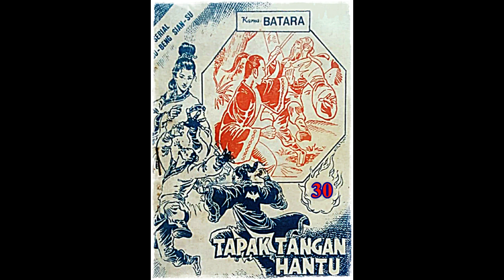Seri Cerita Silat Tapak Tangan Hantu Jilid 30